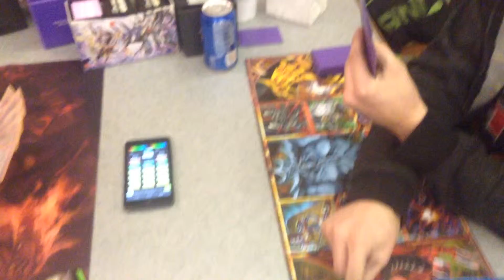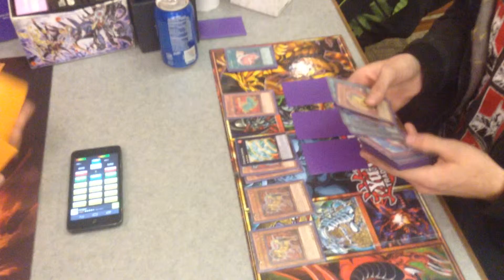TG vs evolites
Apparently, evolites are really slow